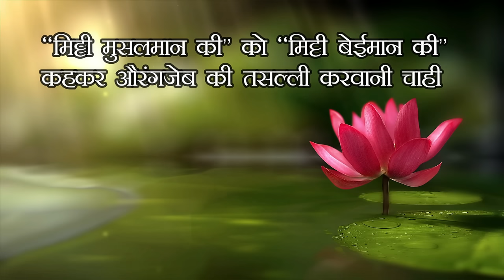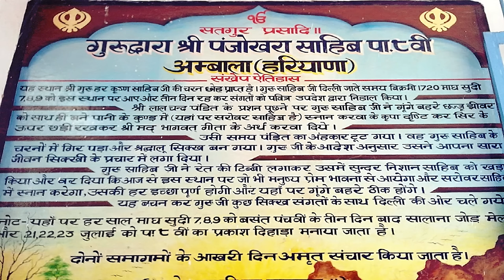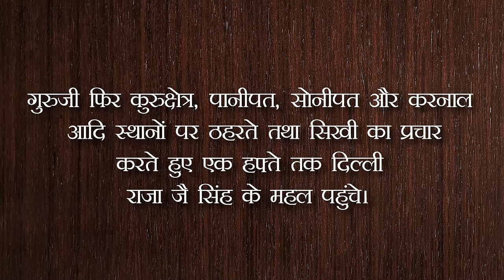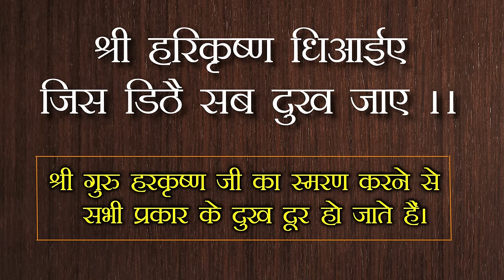Guru Har Krishan Ji Life Story | गुरु हरकृष्ण जी जीवन कथा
This video contains the life story of Guru Harkrishan Ji. We have tried to include some of the most prominent events from the life of Guru Har Krishan Sahib Ji.  Guru Harkrishan was the eighth of the ten Sikh Gurus (also called Bala Pritam). He was born on 7 July 1656 at Kiratpur, Punjab, India. At the age of 5, he became the youngest Guru in Sikhism on 7 October 1661. He was the son of seventh Guru, Sri Guru Har Rai Ji and Mata Krishen Kaur Ji. During the year 1663, when Guru Har Krishan Sahib Ji was in Delhi,  deadly diseases of cholera and smallpox broke out. The 7-year old Guru attended to and served the suffering people with complete devotion. In the process of serving the diseased, the Guru Ji himself got high fever and an attack of smallpox the next day, eventually passing away on 30th March 1664, aged just eight years. Before passing away Guru ji wished that nobody mourn his death, rather instructing the Sikhs to sing hymns from the Gurbani.

Every care has been taken to provide the accurate Guru Har Krishan Ji life story in Hindi.

---Guru Granth Sahib Translation Videos---